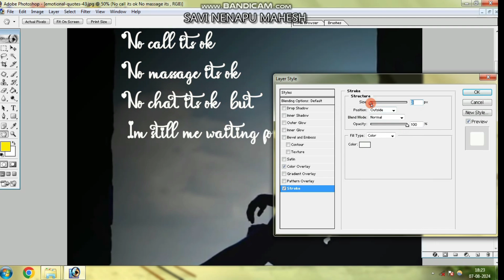text poster design in Photoshop